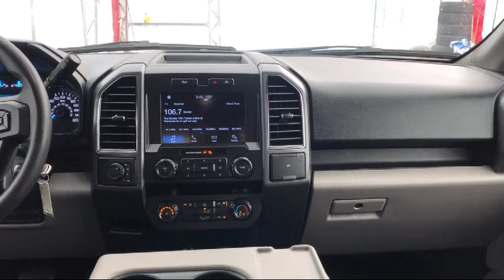2019 Ford F-150 SuperCrew Carthage Watertown Gouverneur Syracuse Utica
2019 Ford F-150 SuperCrew Stock Number: 8739A Vin:1FTEW1EP7KFC33681.
Give us a call at or visit our for more information about this or any of our other vehicles.

Caskinette Ford
36788 NY - 26